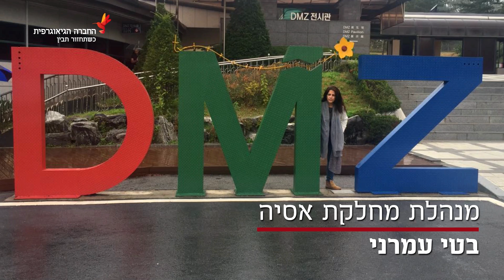הכירו את העובדת: בטי עמרני, מנהלת מחלקת אסיה | החברה הגיאוגרפית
בטי עמרני ,מנהלת מחלקת אסיה בחברה הגיאוגרפית ,מסבירה קצת על מה היא עושה, איך היא הגיע לזה ומה יעד החלומות הבא שלה .